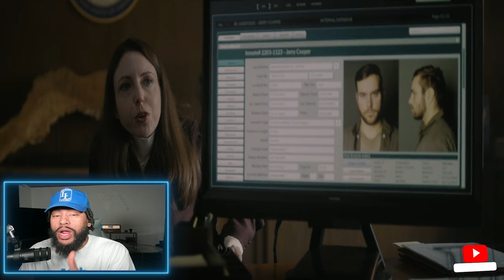Cross Episode 3 Recap The Good Book - Amazon Prime Series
Cross Character Descriptions New Series Amazon Prime
A Washington, D.C. crime drama that follows Alex Cross, a brilliant homicide detective, whose personal struggles threaten to derail his career and life. Based on the worldwide bestselling book series by James Patterson.

"Cross" is a crime thriller series on Amazon Prime Video.

 It follows the story of Alex Cross, a decorated D.C. homicide detective and forensic psychologist, as he hunts down a sadistic serial killer. The series also explores a threat from Cross' past that resurfaces with ill intent.

MEET THE CAST:
Aldis Hodge as Alex Cross
Ryan Eggold as Ed Ramsey
Samantha Walkes as Elle Monteiro
Alona Tal as Kayla Craig
Isaiah Mustafa as Detective John Sampson
Jennifer Wigmore as Chief Anderson
Melody Hurd as Janelle Cross
Eloise Mumford as Shannon Witmer
Stacie Greenwell
Sharon Taylor as Lt. Oracene Massey
Johnny Ray Gill as Bobby Trey
Juanita Jennings as Regina 'Nana Mama' Cross

Alex Cross Unleashed! 💥
Detective, psychologist, and all-around badass.
Witness the gripping return of Alex Cross, the iconic character brought to life by the talented Aldis Hodge.
Dive into a world of suspense, mystery, and high-stakes crime-solving.
Don't miss a single moment of this thrilling series, only on Amazon Prime Video.